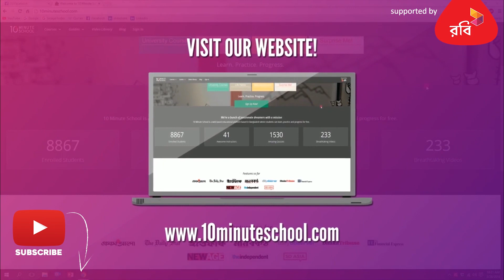ElectroChemistry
This topic is needed for: Admission exam of BUET and other engineering institutions, science units of Dhaka University and other public universities,  HSC, SSC and of course Basic Chemistry.